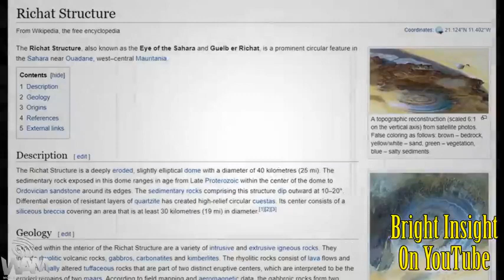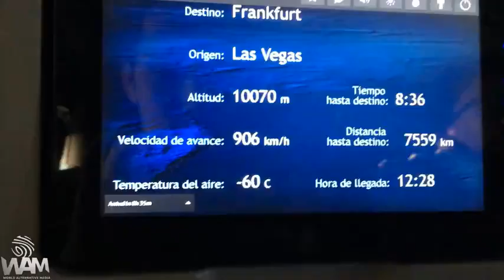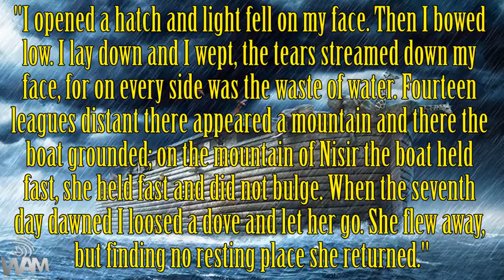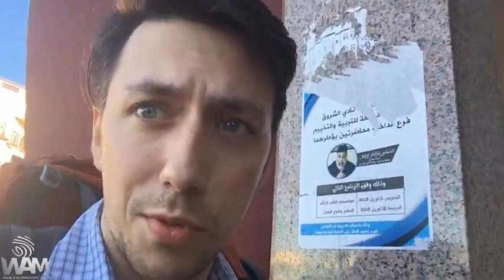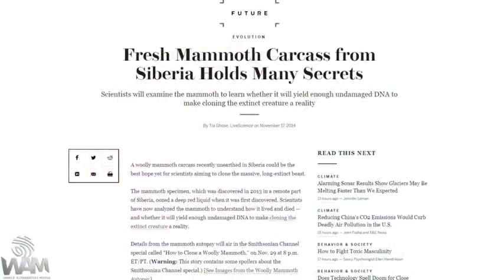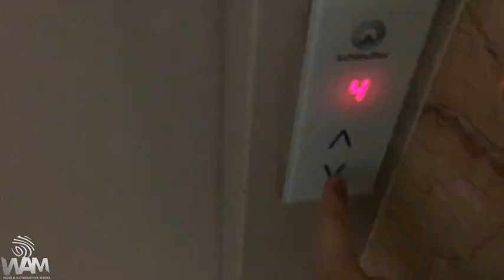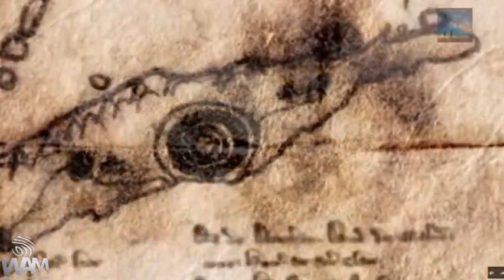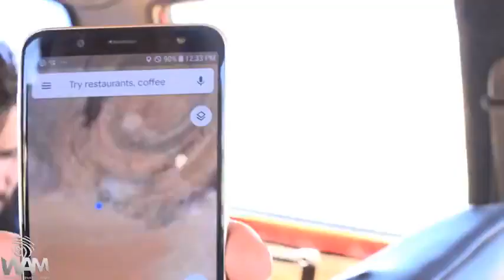Atlantis In The Desert - Journey To The Richat Structure (FULL 2019 Documentary)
In May of 2019, Josh Sigurdson went searching alongside Anam Paiseanta and Micah Ostrander for the lost ancient city of Atlantis. Where? In the middle of the Sahara Desert in Mauritania, Africa.
YouTuber Jimmy from Bright Insight helped expose to the world a magnificent site most had not yet considered as the potential site of Atlantis. The Eye Of The Sahara, also known as the Richat Structure as well as Guelb er Richat. A 48km wide eye with similarities to Horus of ancient Egyptian fame.
After seeing the video, Josh knew despite not having a scientific background that if he didn't explore the site, no one would.
With concerns for safety in the region, he headed down with Anam and Micah from Sevilla, Spain, surveying the land as it rapidly changed, with countless mishaps along the way. This was a journey that seemed to never end. From buses to boats to trains to hitching rides with strangers in the middle of the Sahara.
Upon entering the Richat Structure which fit countless details noted by Plato and Solon in Critias  and Timaeus, the journey welcomed several more mishaps that hurt scientific research. However, the site itself was magnificent. The size and scope of the site filled with salt and ancient sea shells was truly mind boggling.
Meeting with Graham who we hoped to utilize his ground penetrating radar seemed more and more difficult as we traveled, but finally catching up with him, his insight was quite interesting after having spent a couple of days within the structure.

In this film we break down our entire journey from day one to what seemed like 100. We explain what lead us on this journey as well as the theory regarding a vastly ancient technologically savvy civilization that possessed skills passed down over the ages. From the Great Pyramids of Giza and The Sphinx to Gobekli Tepe. From Sumerian wisdom to the Mayan, Incas, Aztecs and Olmecs. From ancient stories of the flood to the modern knowledge of the Younger Dryas Period and the evidence of an ancient cataclysm. From astrology to mathematical alignments and frequency. There is a story we're not being told and it appears to link perfectly in place with the so-called legend of Atlantis.
We have both proven and debunked the case of the Richat Structure. The answers are not definitive but there are details Plato layed out that we've proven true and others that don't appear to be present at the structure. There is much more we wish to do however which is why we're going back. Soon.

Until then, enjoy our full length documentary, originally 30 hours long, extensively cut down for your viewing.

We can't do any of this travel without you! It's crucial that we get some form of funding to bring you all this content for free! We appreciate your support!

 Video edited by Josh Sigurdson

Featuring:
Josh Sigurdson
Anam Paiseanta
Micah Ostrander
Graham

Graphics by Bryan Foerster and Josh Sigurdson

Special thanks:
Graham Hancock
Brien Foerster
Jimmy at Bright Insight
Twenty Years In Taiwan
Robert Bauval
John Anthony West
Randall Carlson
Dr. Robert Schoch

Pledge here! Just a dollar a month can help us stay on our feet as we face intense YouTube censorship!

BITCOIN ADDRESS:
18d1WEnYYhBRgZVbeyLr6UfiJhrQygcgNU

World Alternative Media
2019

"Find the truth, be the change!"